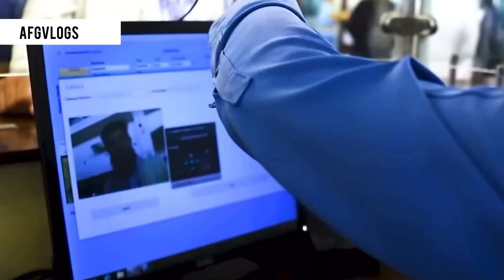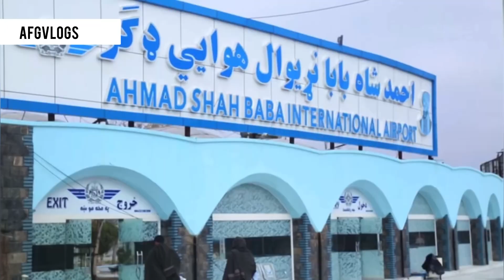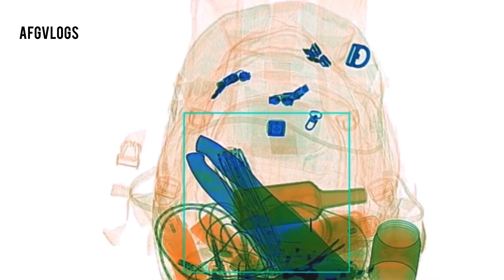Kabul Afghanistan international airport |‎کابل نړیوال هوايي ډګر | فرودگاه بین المللی کابل |VLOG-156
Kabul International Airport
Pashto: د کابل نړیوال هوايي ډګر
Dari: فرودگاه بین المللی کابل

Kabul International Airport (known as Hamid Karzai International Airport from 2014 to 2021;[5][6] IATA: KBL, ICAO: OAKB),[7] is located about five kilometres (3 mi) from the center of Kabul in Afghanistan. It is owned by the Government of Afghanistan and operated by UAE-based GAAC Holding on behalf of the Ministry of Transport and Civil Aviation.[1] It serves as one of the nation's main international airports, capable of housing over one hundred aircraft. It was locally named as Khwaja Rawash Airport. The airport was renamed in 2014 in honor of former President Hamid Karzai. The decision was made by the National Assembly of Afghanistan and the Cabinet of the then President Ashraf Ghani.[5] It was given its current name in 2021 by the Taliban.

Airport type
Public
Owner
Government of Afghanistan
Operator
GAAC Holding[1]
Serves
Kabul and nearby provinces
Location
Kabul, Afghanistan
Hub for
Ariana Afghan Airlines
Kam Air
Built
1960 (63 years ago)[2]
Elevation AMSL
1,791 m / 5,877 ft
Coordinates
34°33′57″N 069°12′47″E